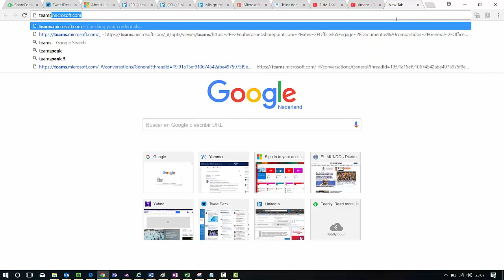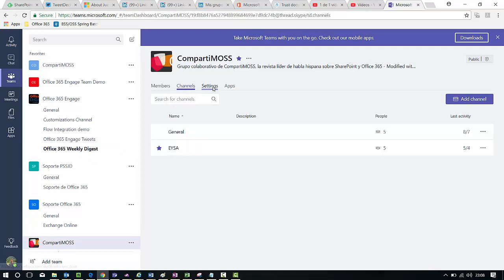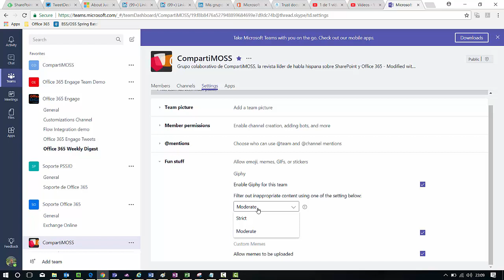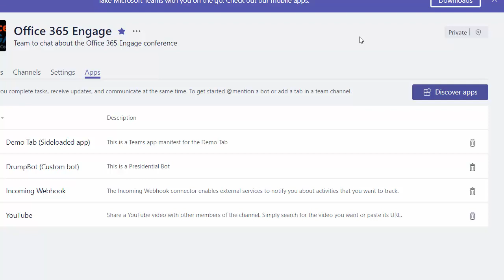Office 365 - Opciones de configuración a nivel de Team en Microsoft Teams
Vídeo demostrativo con las opciones de configuración disponibles a nivel de Team en Microsoft Teams.